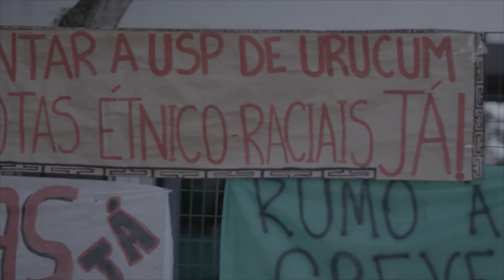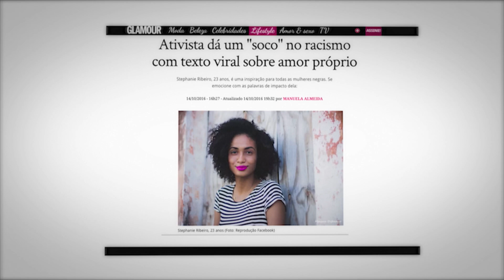Rompendo o Silêncio | Trailer Oficial | HBO Brasil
"Brincadeira de um, humilhação do outro. Isso não é brincadeira, isso é violência". Rompendo o Silêncio, um documentário HBO sobre a cultura de violência nas universidades brasileiras, estreia dia 7 de setembro na HBOBR e